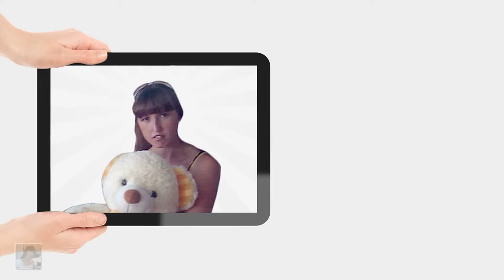Видео заставка. Приветствие канала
Это презентация канала, видео заставка так же можно отредактировать под ваш бренд, заменив надпись, картинки, видео, музыку.
На этом канале находятся видео ролики разбитые по категориям:
➨ интро
➨ заставки
➨ презентации
➨ проекты
➨ футажи
➨ видеомонтаж

Вы можете заказать для себя удобный понравившись видео ролик, связавшись со мной по соц. сетям указанные в ссылках(смотрите справа)

❤Я с удовольствием отредактирую для вас, заменив свой бренд на ваш.❤